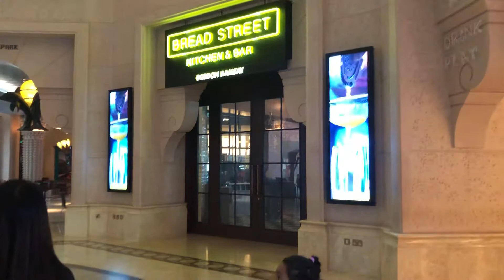Aquaventure Atlantis Hotel the Palm , Dubai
Family day at Aquaventure Atlantis Dubai